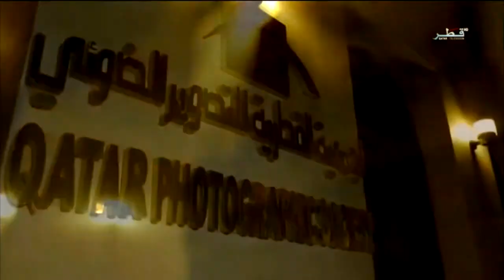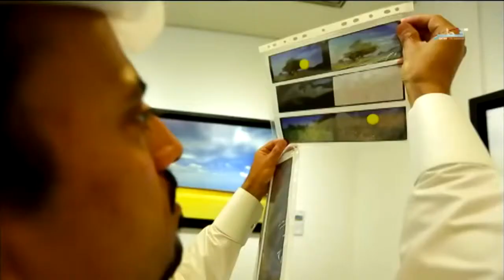The Magic of Qatar Landscape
Interview about "The Magic of Qatar Landscape" Exhibition with Ahmed Yousef AlKhulaifi